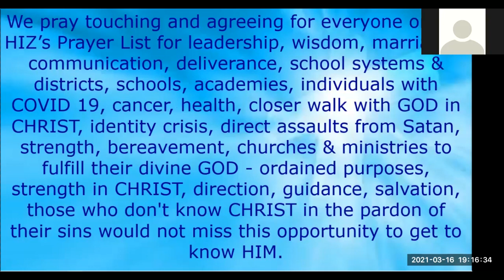Everything We Need to Succeed Deacon Eric Powell 3 16 2021